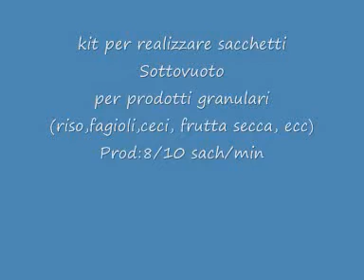KIt Vuoto Semi Automatico 0001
kit per realizzare sacchetti sottovuoto semi automatico
Vacuum Bags Kit